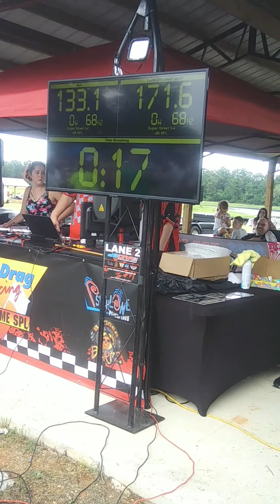171.6 DB from RUSSIA to MONTGOMERY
4TH ANNUAL SLAMMING THE GUMP